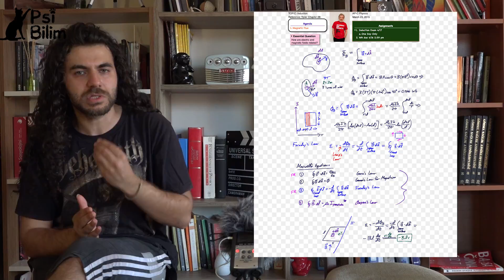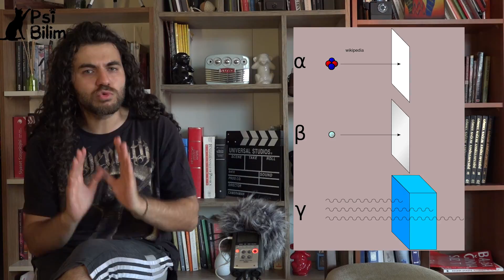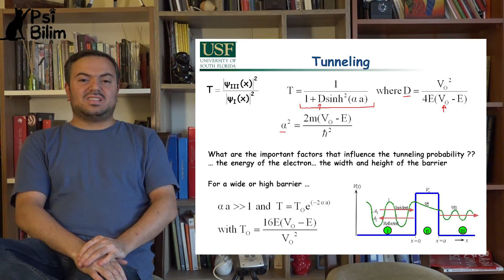Hızlı Bilimsel Bakış- Nükleer Enerji, Santraller, Radyasyon ve az biraz Çernobil Dizisi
Psi Bilim olarak ilk videomuzu sizlere; Çernobil Dizisinin ardından Nükleer Enerji, Santraller ve Radyasyon Dosyasını açarak sunmak istedik.

İki fizikçi, bir mühendis ve bir kedi olarak; amatör imkanlar eşliğinde ve bi nevi ev halinde çektiğimiz bu videoyu umarım beğenirsiniz.

abone neyin olmayı unutmayın.

Uzun Saçlı Çocuk: Yusuf Karlı
Kısa Saçlı Çocuk: Koray Kaymazlar
Güzel Kız: Gizem İnal
Video, Ses, Kurgu: Yusuf Karlı